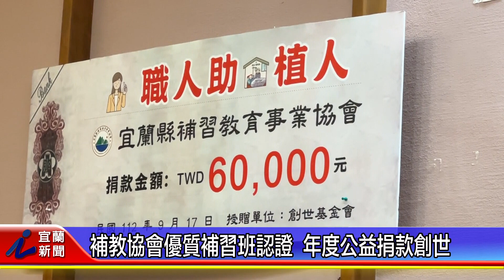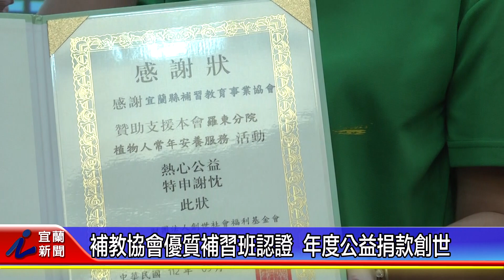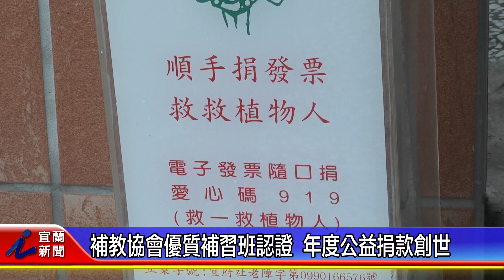補教協會優質補習班認證 年度公益捐款創世